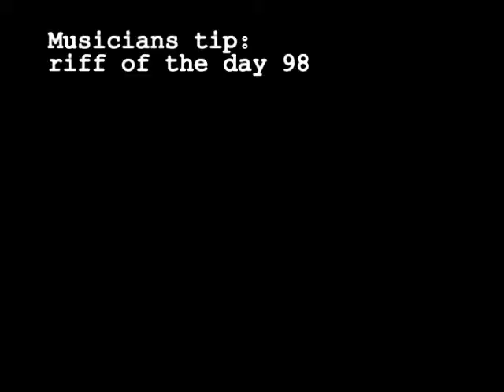Riff of the day 98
I'm quite happy with this riff. The kind of riff I could turn into a song, which I will probably do. It reminds me of Blue Note.

1
2
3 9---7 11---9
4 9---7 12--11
5
6 3L-3L--5L-5L
7-5L-5L 3L-3L--5L-5L
8 5L-5L
9

1
2
3
4
5 3L-5-5-b-6-r-5-p-3L
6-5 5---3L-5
7 5 3L-1L---
8 3L
9

 Conventions of this tablature:
1st string is the string is the thinnest string,
so they are written like they lie in front of you on the Kelstone.

We indicate a fretposition for a note instead of a fret number(because we have a zero fret).
3th fretposition for instance is in between fret nr 3 and 4, where the first single dot is on the fretboard. Even with a capo, we still give the positions counting from the zero-fret.

s stands for sliding, b for bending, v for vibrato, p for pull-off, h for hammer-on, r for release the bend-up to ..., x for open note that you mute
If there is nothing marked then that means you tap that note.
L stands for Left-hand, C for capo.
(f11) means that you play the harmonic of that string on fretposition 11, while holding down whatever note your left-hand holds.